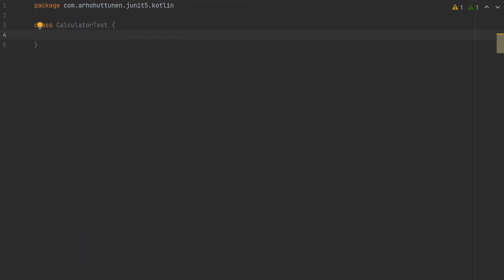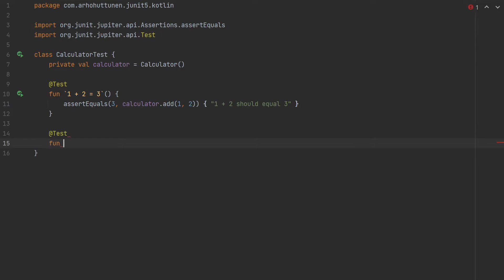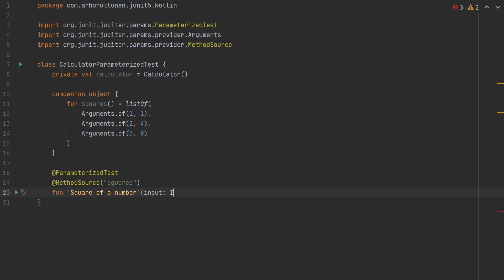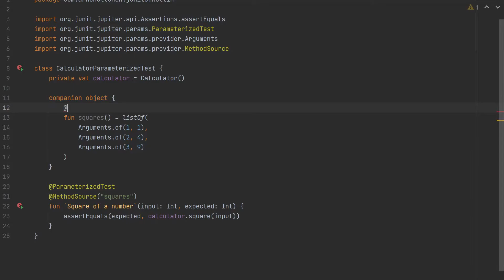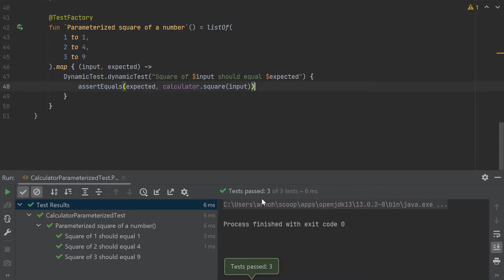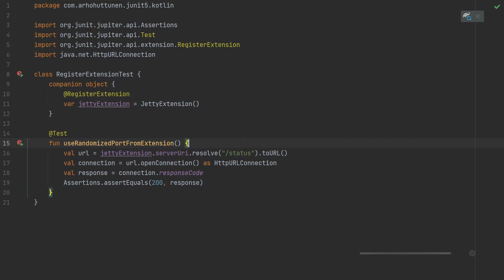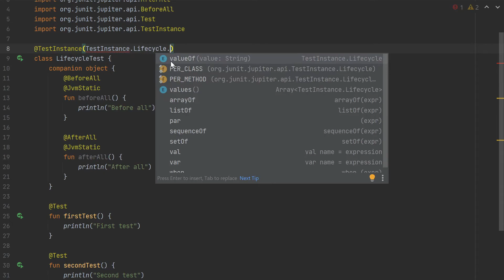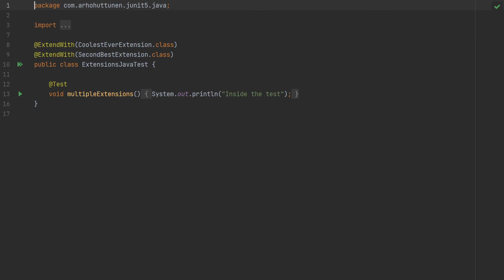JUnit 5 with Kotlin for Java Developers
Coming from a Java background, writing JUnit 5 tests with Kotlin can be a bit of a struggle. In this video, we will learn the differences between writing JUnit 5 tests in Kotlin and Java.

00:00 Introuction
00:35 Basic functionality
01:27 Lazy evaluation
02:21 Assertions
03:14 Parameterized tests
04:12 Dynamic tests
05:20 Static methods and fields
06:35 Lifecycle methods
07:46 Repeatable annotations

Did you find this content useful? You can now support me